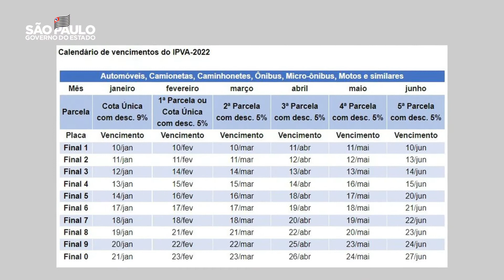Consulte o IPVA do seu veículo no aplicativo Poupatempo Digital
🚗 Motorista, essa dica é para você. Agora no aplicativo PoupatempoDigital você pode consultar o calendário do IPVA 2022.

🤳🏻 Clique em Serviços / Veículos / IPVA

✅ Neste ano será possível pagar o imposto em cota única, com descontos que variam de 5% a 9%; ou parcelar em 5 vezes, com inicio do pagamento no mês de fevereiro.